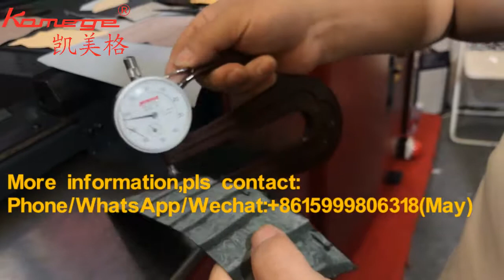Band Knife Splitting Machine for Alligator Skin